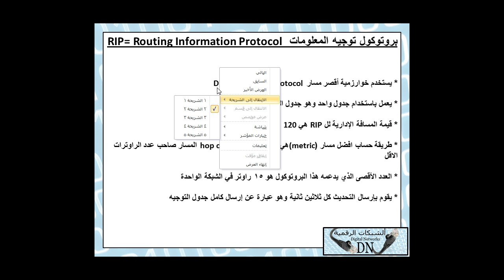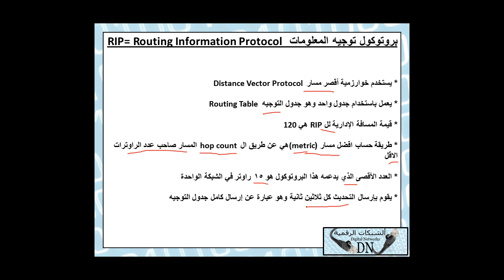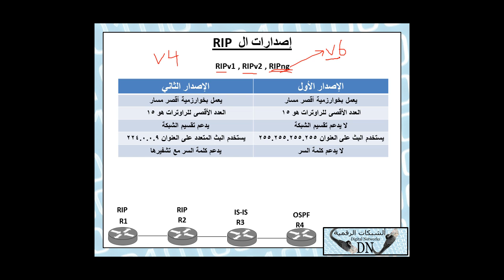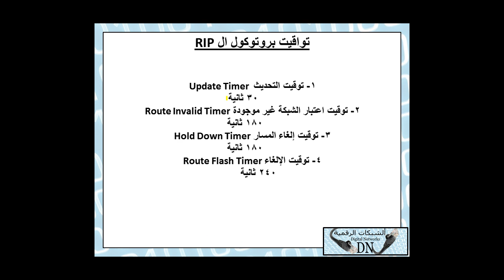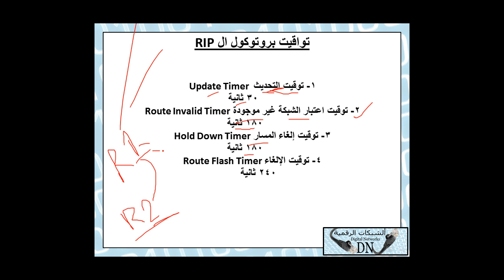19 : رسالة تقنية :RIP بروتوكول توجيه المعلومات للمهندس/حسن صالح مرشد